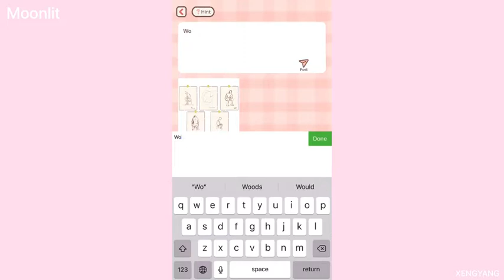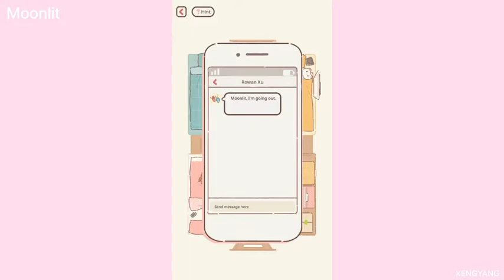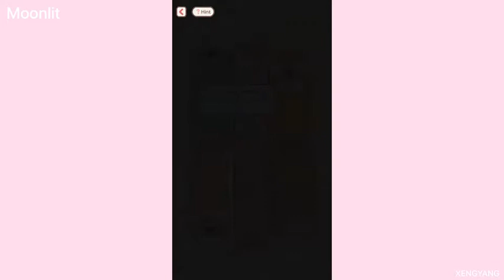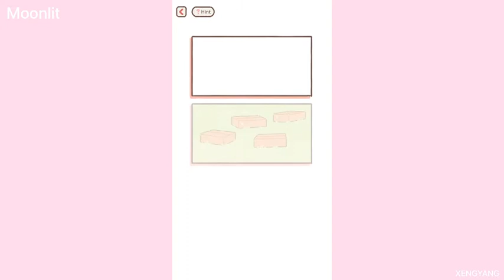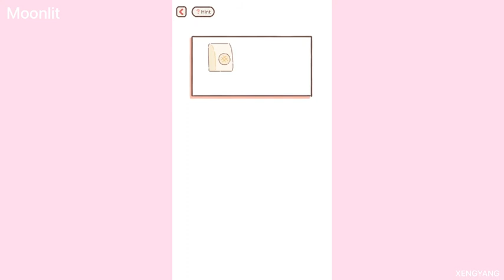Purrfect Tale - Act 2 “Friend” (02) (Moonlit)